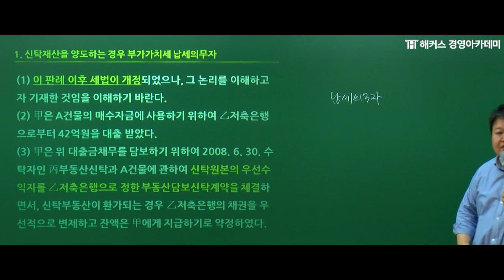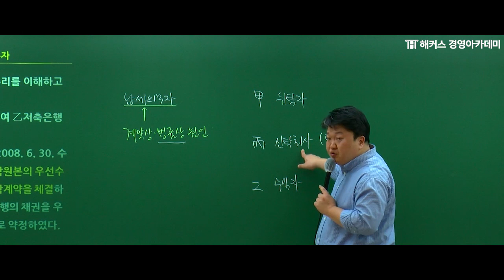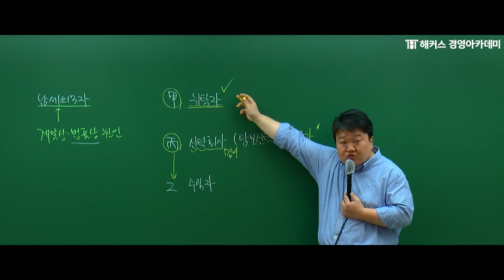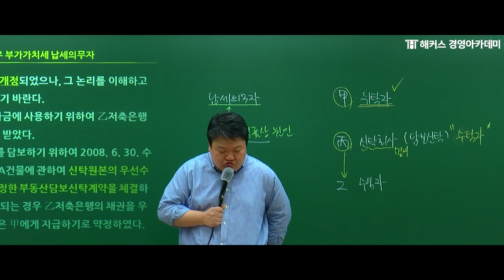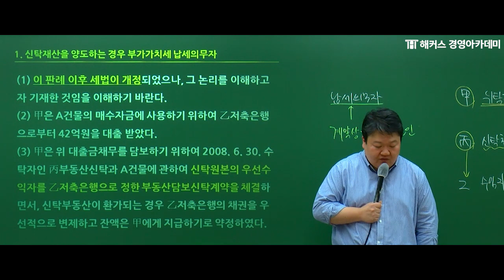[해커스 세무사] 판례특강 (원재훈) - 부가가치세 (1) : 신탁재산을 양도하는 경우 부가가치세 납세의무자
■ 교재 : [해커스 판례세법] 제1장 부가가치세 총설 p.288
01.  신탁재산을 양도하는 경우 부가가치세 납세의무자
(2012두22485, 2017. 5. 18. 전원합의체)

세무사 2차시험 세법학, 최신판례 논점학습으로 고득점 달성!
원재훈 교수님의 '판례세법 특강'

→  판례 암기는 그만!  주요쟁점 분석을 통해 판례를 이해하는 강의!
→ 논점 파악을 통해 '출제자가 의도한 답안' 작성 가능!
→ 판례 비하인드와 재밌는 이야기로 유쾌한 세법학!

√ 세무사 2차 시험 준비생
√ 세법학 답안작성 때문에 고민인 수강생
√ 세법학 시험을 확실하게 준비하고싶은 수강생